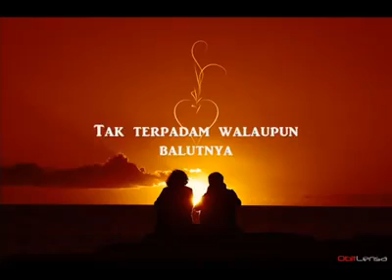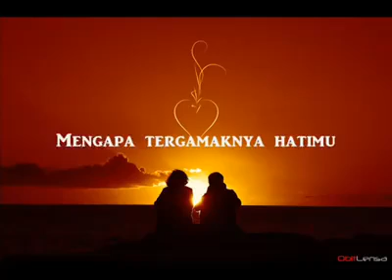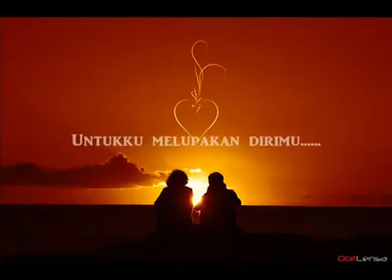Segalanya telah berakhir